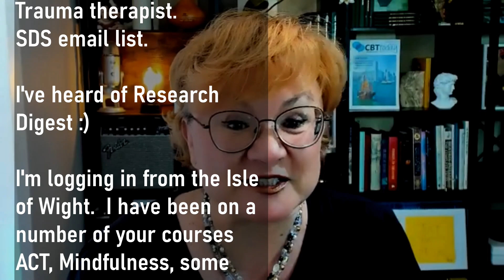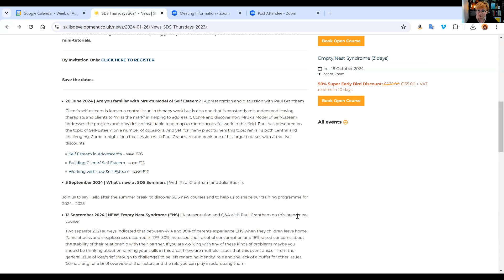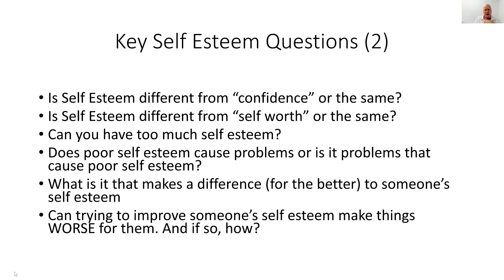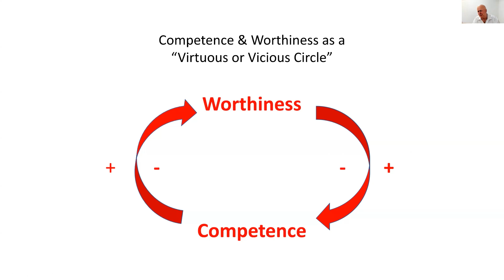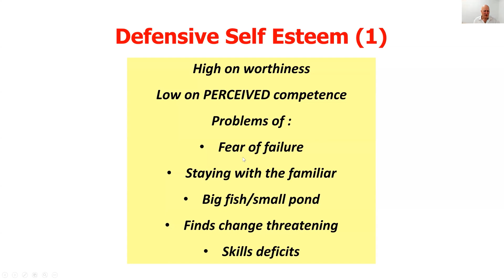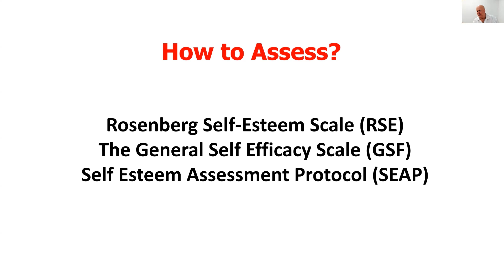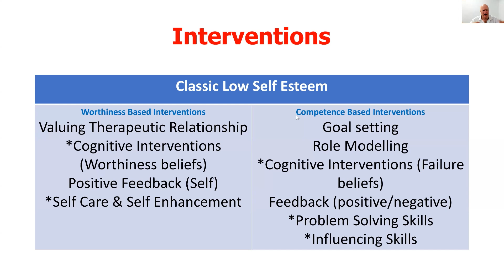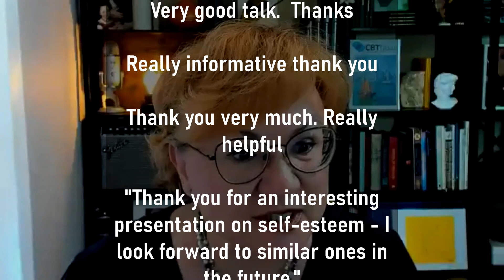Are you familiar with Mruk's Model of Self Esteem? SDS Thursday with Paul Grantham